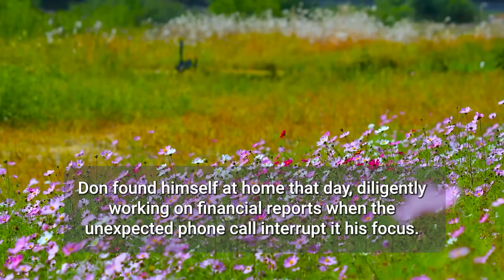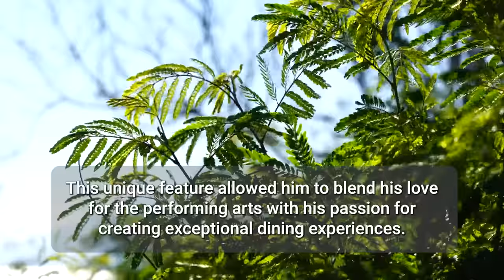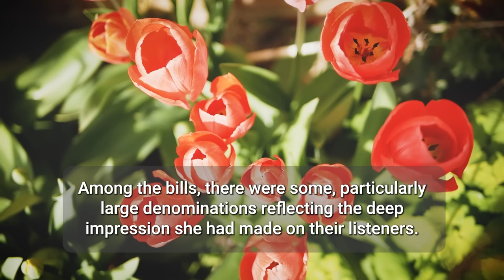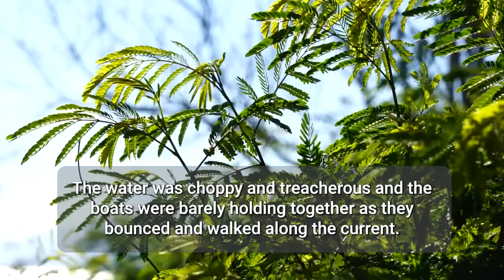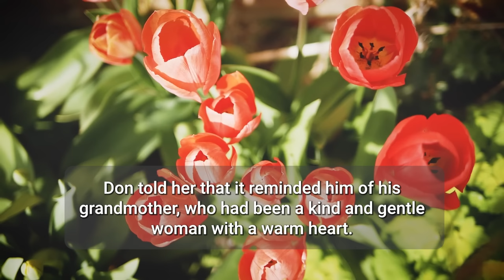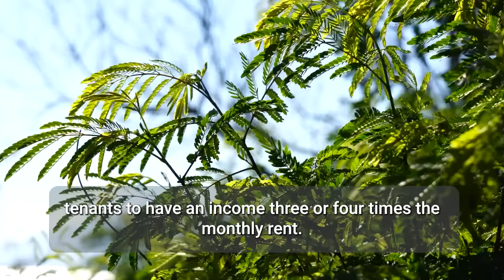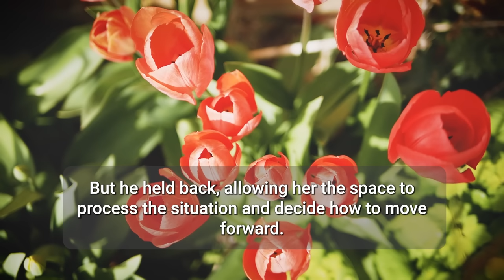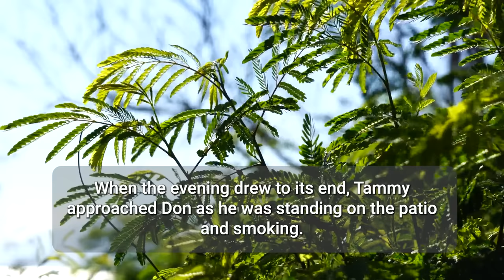Waiter took pity on beggar girl and let her sing for food in the restaurant…when the boss arrived